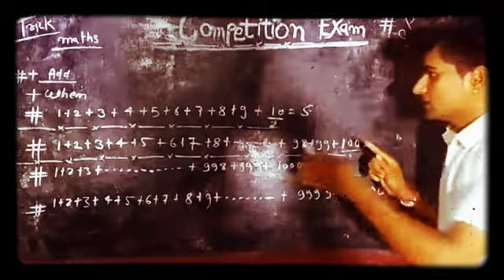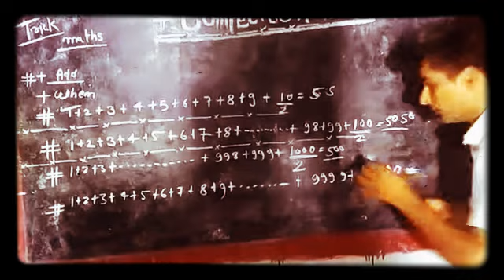trick math's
1+2+3+4+5+6+7. +9+10=? 1+2 .9999+10000=?